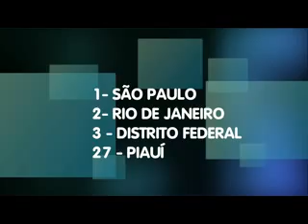PI: Segurança precária em bancos põe em risco vida de bancários